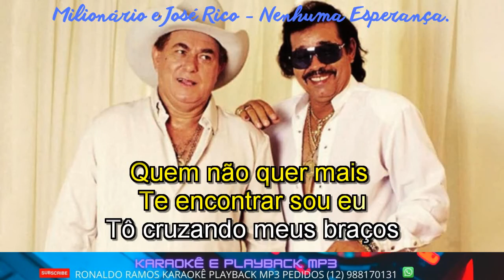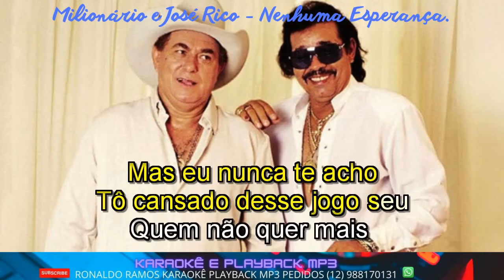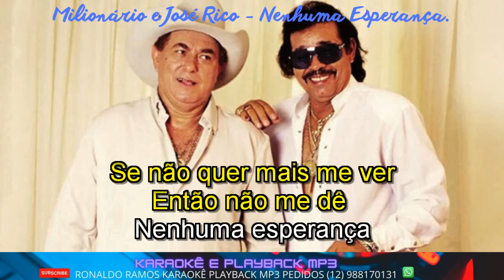karaokê - Milionário e José Rico - Nenhuma Esperança .